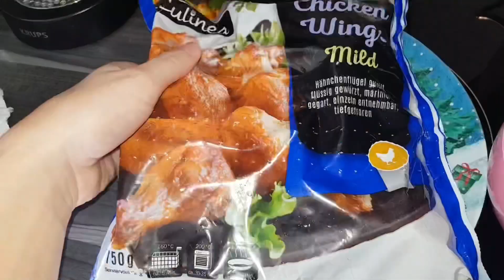🎅VLOGMAS🎅 În căutarea lui Moș Crăciun🎅 | DIY drăguț făcut de Matei🥰